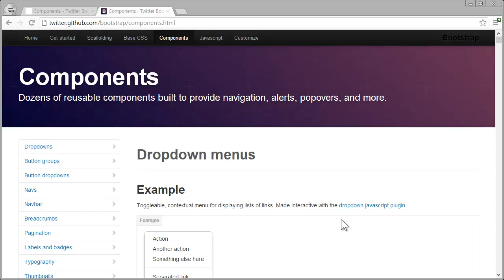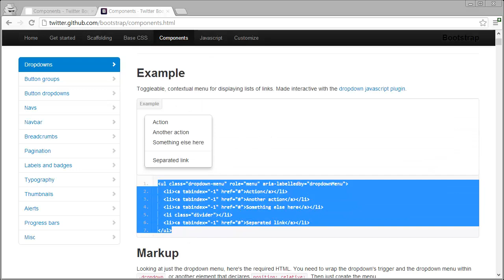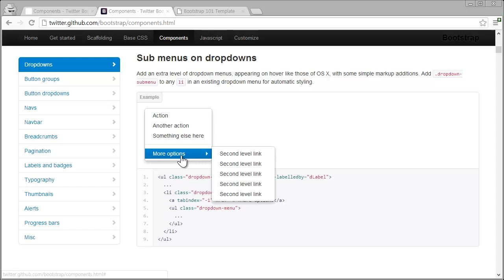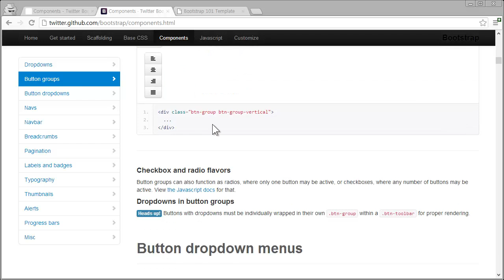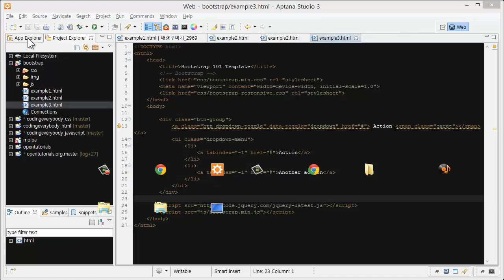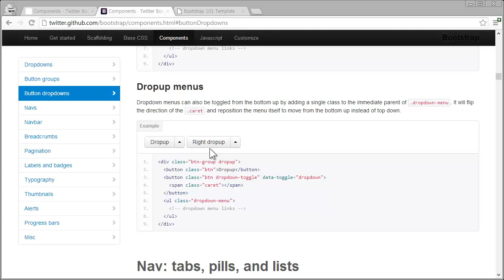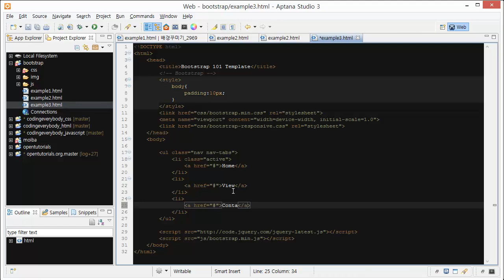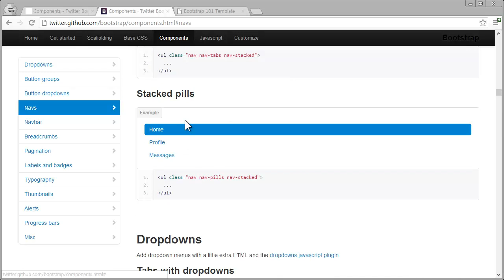Twitter bootstrap - components1